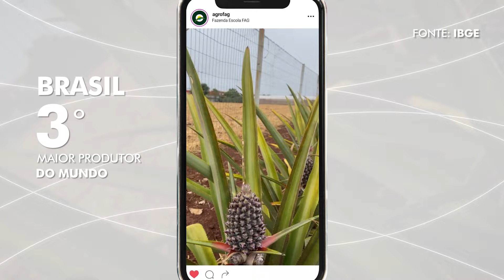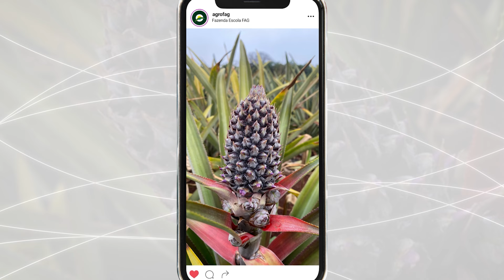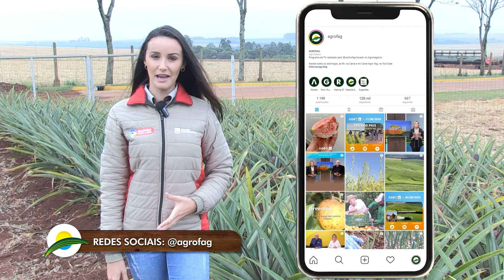Iza na Fazenda: Brasil é o terceiro maior produtor de abacaxis do mundo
No quadro Fazenda Escola desta semana, a engenheira agrônoma Izabeli Zaina traz informações sobre o cultivo do abacaxi, fruta que é muito produzida em climas tropicais e subtropicais. Acompanhe os detalhes.